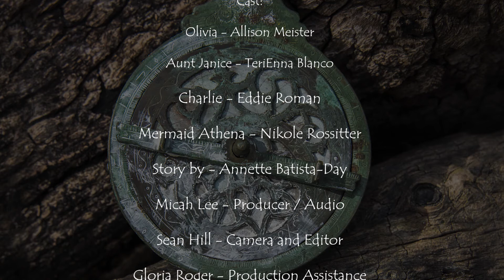The BOX Film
Olivia does.t believe in magic until she goes to work for her aunt's Mermaid store on the beach in Florida, and finds a box with a compass that has mermaid magic her life will not be the same after this hot summer.